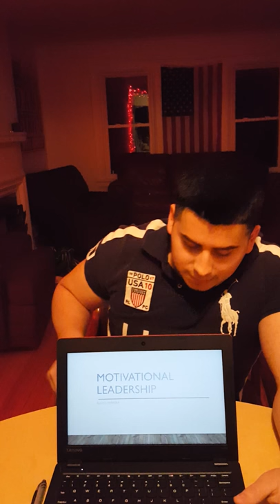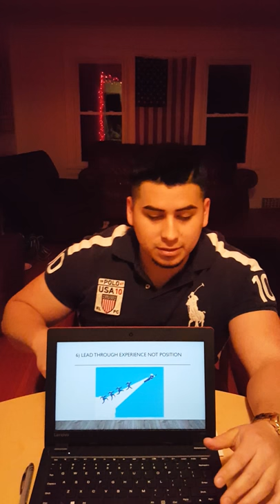Photo Essay Herrera Eligio